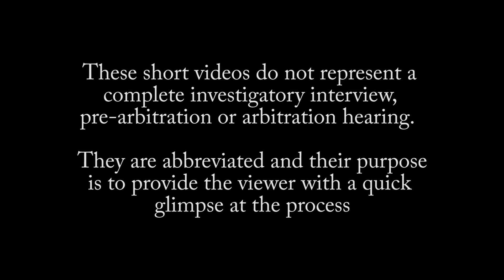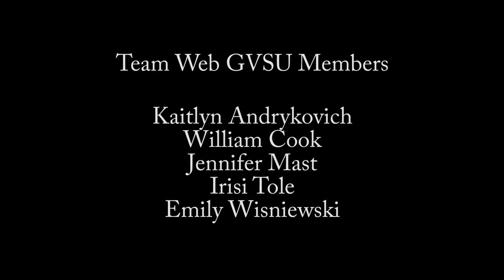Part 5: Arbitration - Direct Examination from Employer